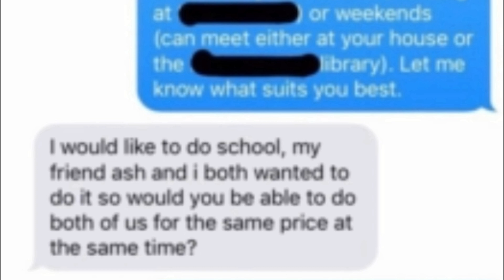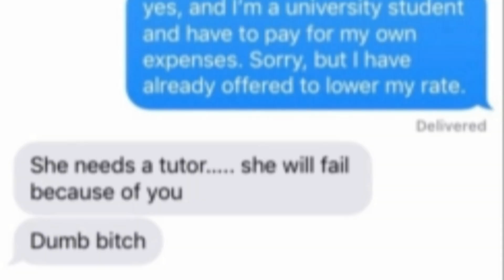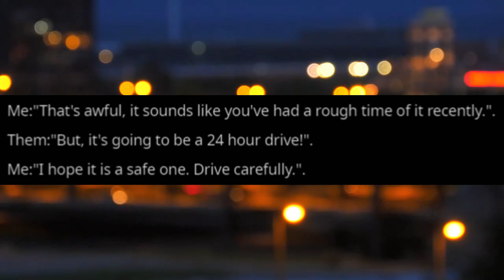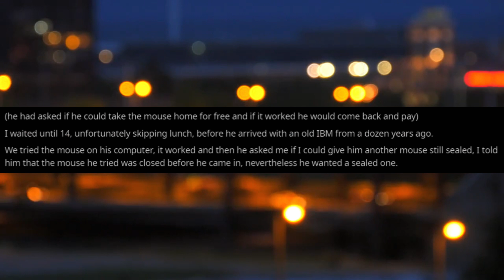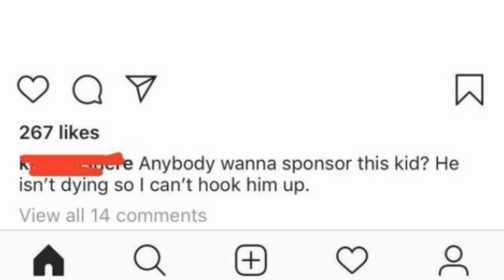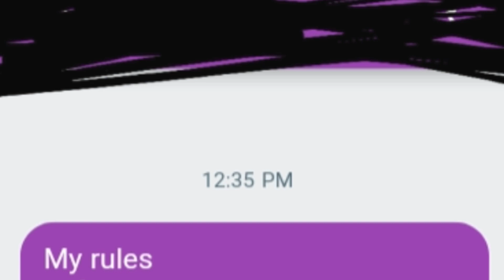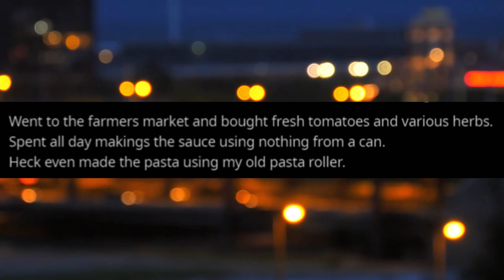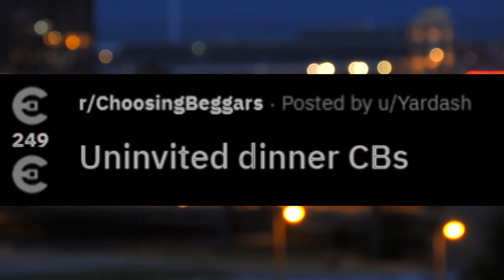r/ChoosingBeggars ft. r/AssholeTax | fresh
ngl that would be a sick bar